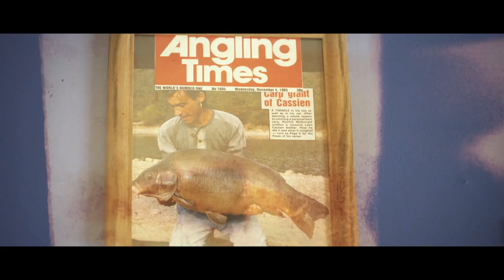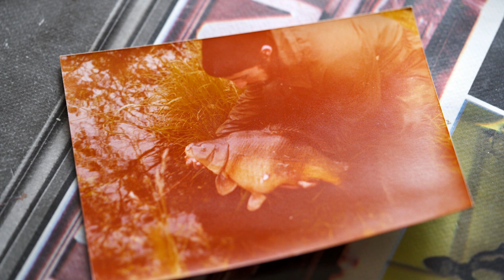THE MAC IS BACK! Ritchie McDonald is back on CYPOGRAPHY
Ritchie McDonald reminisces about his remarkable rise to the top in the big-carp scene. Famous waters, epic tree-falls, a brush with the British record, public adulation and commercial disasters; Ritchie Mac tells all in part two of our For the Record interview. His rollercoaster of a carp career rolls up at Redmire, Savay, Ashlea, Wraysbury and Cassien as those lakes, and Ritchie, hit their absolute prime. There’s laughs, triumphs, disasters and poignant moments aplenty throughout this feature-length interview.